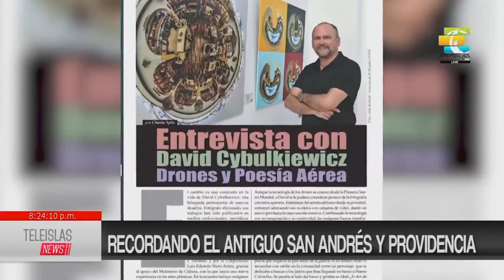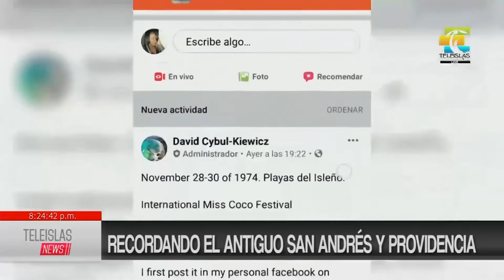recordando el antiguo San Andrés y Providencia